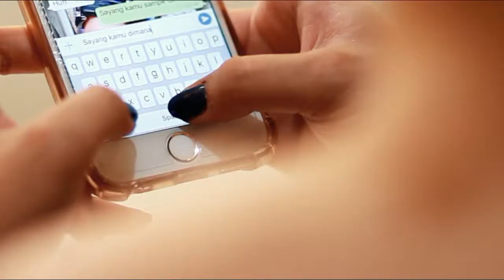Veritatis Picture - Patrick & Reshya Engagement